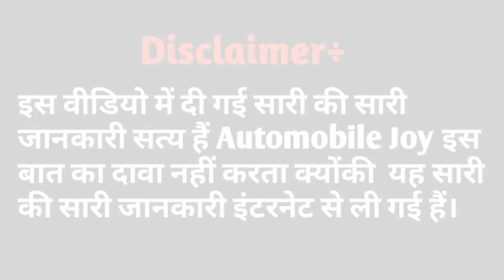जुलाई के महीने में आ रहा हैं नए लुक्स और शानदार इंजन के साथ महिंद्रा स्कॉर्पियो का नया अवतार।।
जुलाई के महीने में आ रहा हैं नए लुक्स और शानदार
इंजन के साथ महिंद्रा स्कॉर्पियो का नया अवतार।।